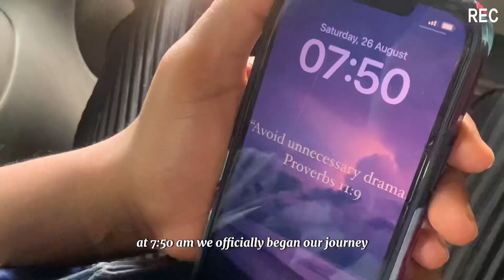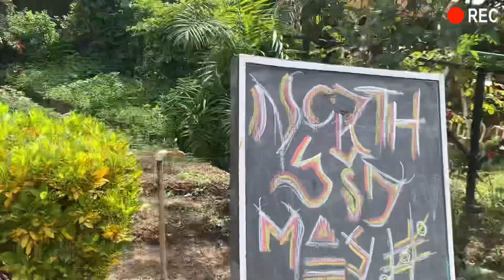My First Time 🇳🇬 | Kaduna | S1 E1 part one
My first time in Kaduna, Nigeria 🇳🇬

A vlog focused on the experience of a new city and how the locals view the city different from public knowledge.

Watch & Enjoy!